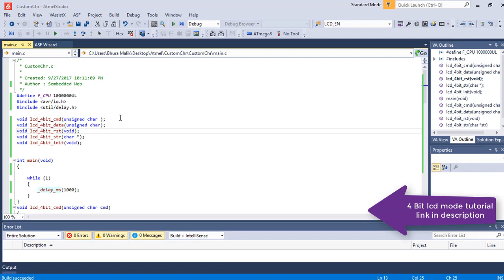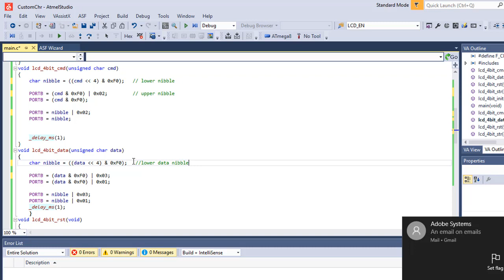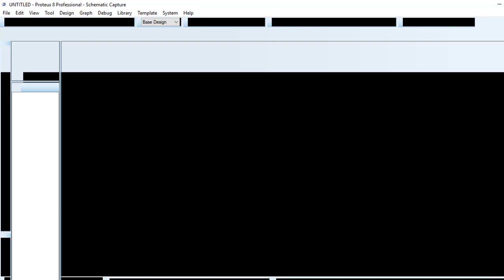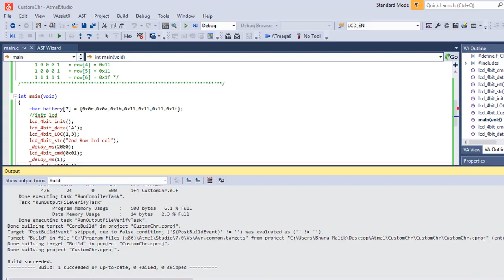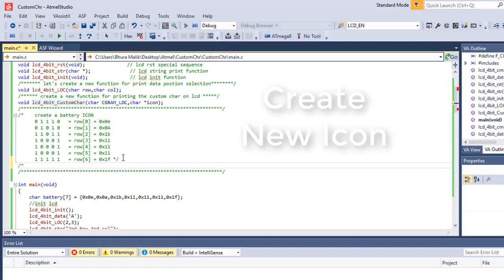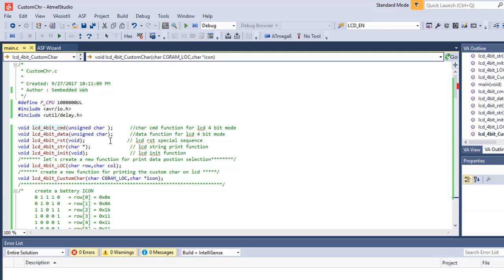Custom Char on LCD 16x2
Print custom char on LCD
4 Bit LCD with custom char
Lcd advance Functions